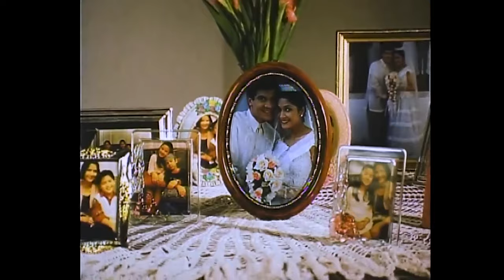'I Do? I Die! Diyos Ko 'Day!’ FULL MOVIE Part 1 | Redford White, Babalu